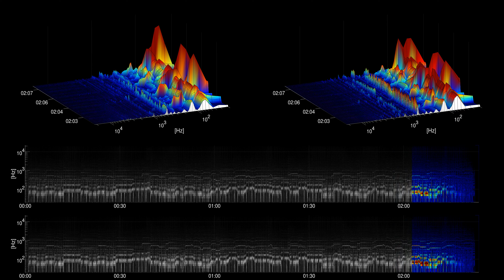[Free Music] Dream Land - The 126ers | Rock | Sad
Title: Dream Land
Artist: The 126ers
Genre: Rock
Mood: Sad
Instruments: Drums, Bass, Piano, Organ, Electric Guitar, Strings, Synth,